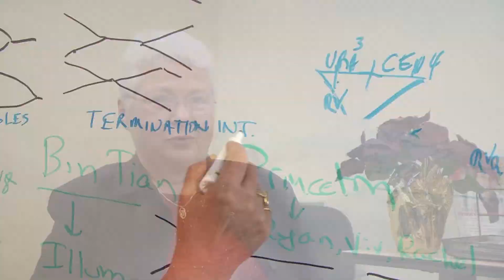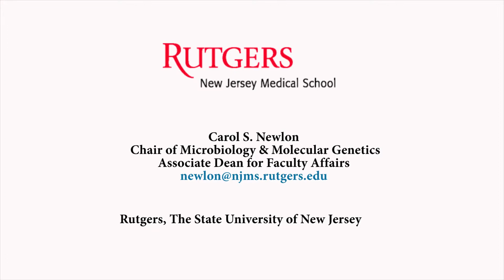Dr. Newlon Faculty Profile